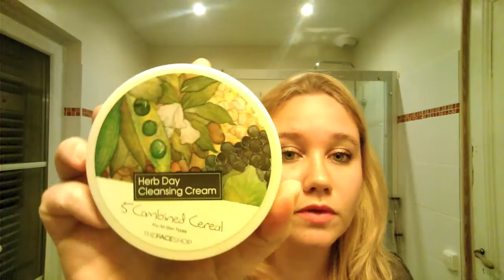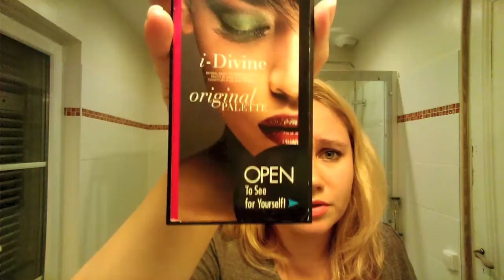(Revue VS) Beurre démaquillant sublime TheBodyShop VS Herb Day Cleansing Cream TheFaceShop